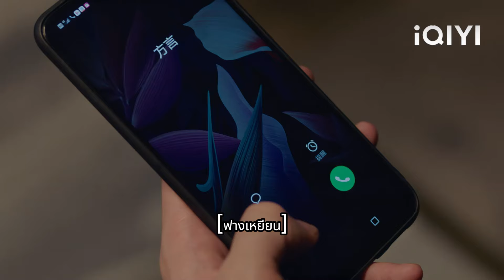CEO บอกว่าเขาต้องการขับไล่ซินเดอเรลล่าออกไป แต่เขาไม่อยากให้ซินเดอเรลล่าเป็นคนไร้บ้าน!💖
【ลืมฝันร้าย ด้วยใจแห่งรัก】

LABSMJ
ลืมฝันร้าย ด้วยใจแห่งรัก Poisoned Love